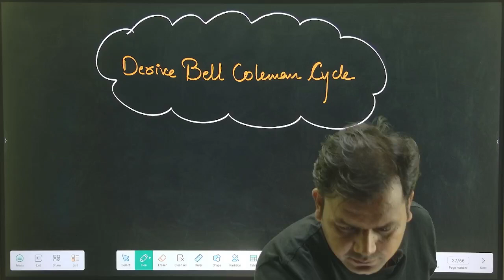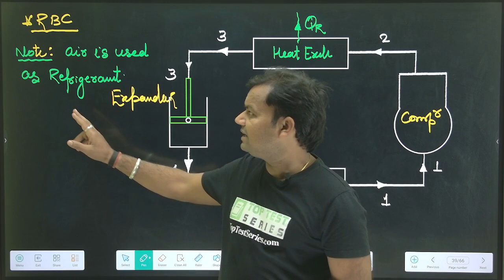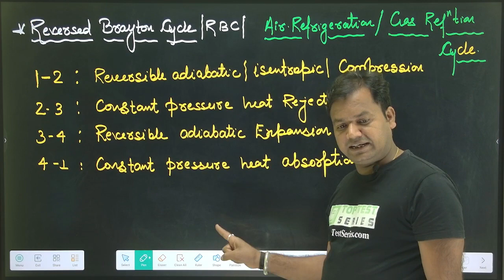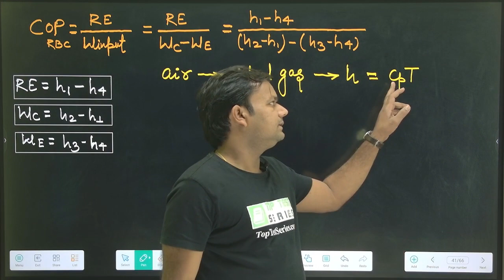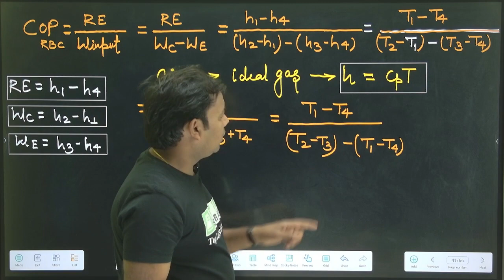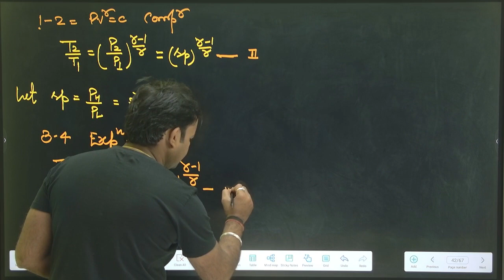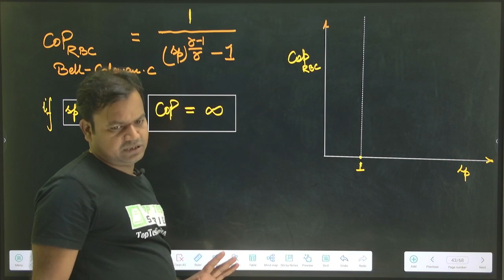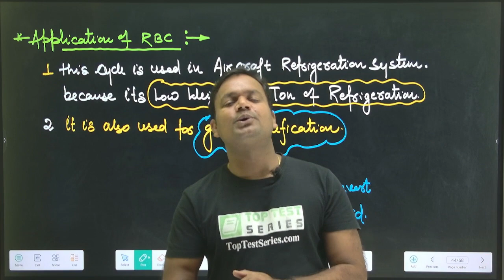Derive COP of Bell Coleman Cycle, Working Process, PV TS Diagram, Applications in Hindi